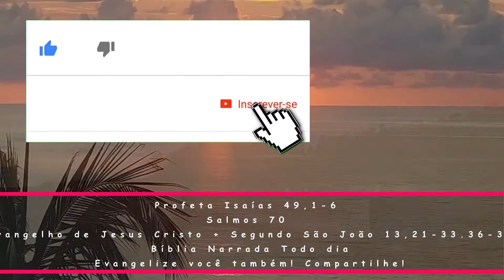Profeta Isaías 49,1-6 - Salmos 70 - Evangelho de Jesus Cristo + Segundo São João 13,21-33.36-38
Leitura do Profeta Isaías 49,1-6 - Salmos 70 - Evangelho de Jesus Cristo + Segundo São João 13,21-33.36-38

1Nações marinhas, ouvi-me, povos distantes, prestai atenção: o Senhor chamou-me antes de eu nascer, desde o ventre de minha mãe ele tinha na mente o meu nome; 2fez de minha palavra uma espada afiada, protegeu-me à sombra de sua mão e fez de mim uma flecha aguçada, escondida em sua aljava, 3e disse-me: “Tu és o meu Servo, Israel, em quem serei glorificado”.

4E eu disse: “Trabalhei em vão, gastei minhas forças sem fruto, inutilmente; entretanto o Senhor me fará justiça e o meu Deus me dará recompensa”. 5E agora diz-me o Senhor – ele que me preparou desde o nascimento para ser seu Servo – que eu recupere Jacó para ele e faça Israel unir-se a ele; aos olhos do Senhor esta é a minha glória.

6Disse ele: “Não basta seres meu Servo para restaurar as tribos de Jacó e reconduzir os remanescentes de Israel: eu te farei luz das nações, para que minha salvação chegue até aos confins da terra”.

— Minha boca anunciará vossa justiça.

— Eu procuro meu refúgio em vós, Senhor: que eu não seja envergonhado para sempre! Porque sois justo, defendei-me e libertai-me! Escutai a minha voz, vinde salvar-me!

— Sede uma rocha protetora para mim, um abrigo bem seguro que me salve! Porque sois a minha força e meu amparo, o meu refúgio, proteção e segurança! Libertai-me, ó meu Deus, das mãos do ímpio.

— Porque sois, ó Senhor Deus, minha esperança, em vós confio desde a minha juventude! Sois meu apoio desde antes que eu nascesse. Desde o seio maternal, o meu amparo.

— Minha boca anunciará todos os dias vossa justiça e vossas graças incontáveis. Vós me ensinastes desde a minha juventude, e até hoje canto as vossas maravilhas.

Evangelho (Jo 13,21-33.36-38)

Naquele tempo, estando à mesa com seus discípulos, 21Jesus ficou profundamente comovido e testemunhou: “Em verdade, em verdade vos digo, um de vós me entregará”. 22Desconcertados, os discípulos olhavam uns para os outros, pois não sabiam de quem Jesus estava falando.

23Um deles, a quem Jesus amava, estava recostado ao lado de Jesus. 24Simão Pedro fez-lhe um sinal para que ele procurasse saber de quem Jesus estava falando. 25Então, o discípulo, reclinando-se sobre o peito de Jesus, perguntou-lhe: “Senhor, quem é?”

26Jesus respondeu: “É aquele a quem eu der o pedaço de pão passado no molho”. Então Jesus molhou um pedaço de pão e deu-o a Judas, filho de Simão Iscariotes. 27Depois do pedaço de pão, Satanás entrou em Judas. Então Jesus lhe disse: “O que tens a fazer, executa-o depressa”.

28Nenhum dos presentes compreendeu por que Jesus lhe disse isso. 29Como Judas guardava a bolsa, alguns pensavam que Jesus lhe queria dizer: ‘Compra o que precisamos para a festa’, ou que desse alguma coisa aos pobres. 30Depois de receber o pedaço de pão, Judas saiu imediatamente. Era noite.

31Depois que Judas saiu, disse Jesus: “Agora foi glorificado o Filho do Homem, e Deus foi glorificado nele. 32Se Deus foi glorificado nele, também Deus o glorificará em si mesmo, e o glorificará logo. 33Filhinhos, por pouco tempo estou ainda convosco. Vós me procurareis, e agora vos digo, como eu disse também aos judeus: ‘Para onde eu vou, vós não podeis ir’”.

36Simão Pedro perguntou: “Senhor, para onde vais?” Jesus respondeu-lhe: “Para onde eu vou, tu não me podes seguir agora, mas me seguirás mais tarde”. 37Pedro disse: “Senhor, por que não posso seguir-te agora? Eu darei a minha vida por ti!” 38Respondeu Jesus: “Darás a tua vida por mim? Em verdade, em verdade te digo: o galo não cantará antes que me tenhas negado três vezes”.

(*) comentário retirado da "Igreja em Oração" Março/2021 (ano VII - N 75) - Edições CNBB (ANO B)